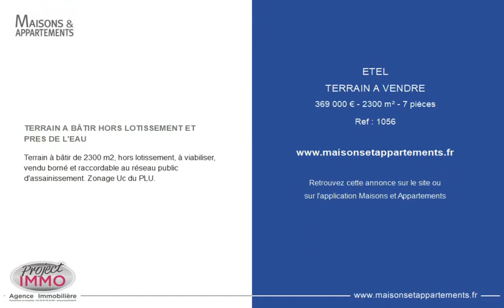ÉTEL - TERRAIN A VENDRE - 369 000 € - 2300 m² - 7 pièce(s)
Référence : 1056

TERRAIN A BÂTIR HORS LOTISSEMENT ET PRES DE L'EAU

Terrain à bâtir de 2300 m2, hors lotissement, à viabiliser, vendu borné et raccordable au réseau public d'assainissement. Zonage Uc du PLU.

Cette annonce vous est proposée par l'agence PROJECT IMMO

|360507|